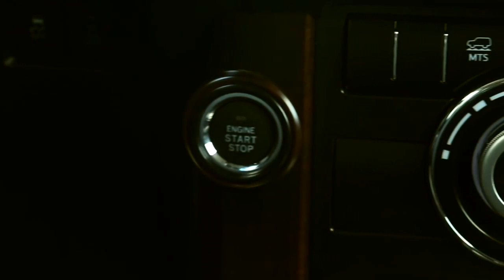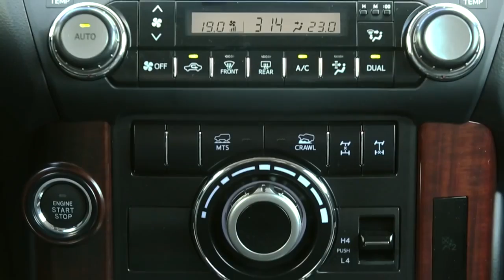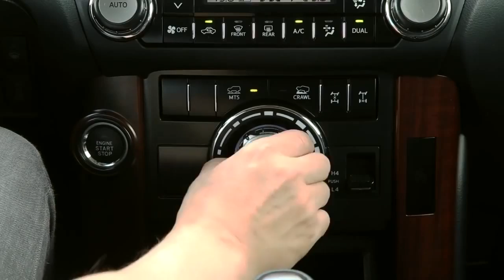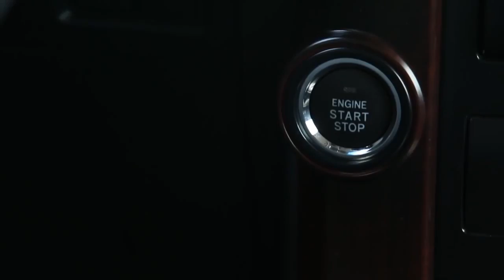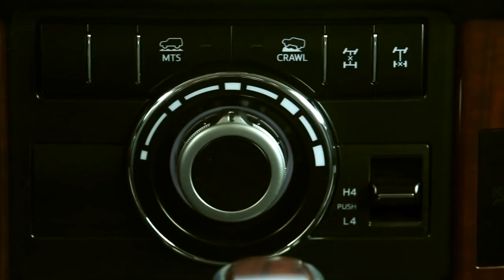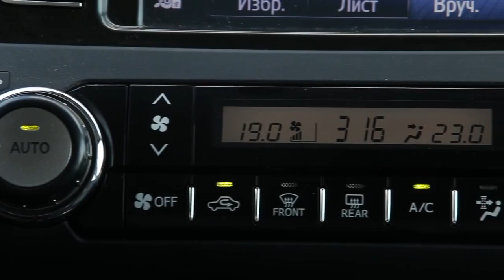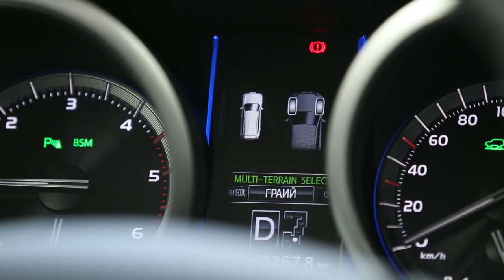Test Drive 2016 Land Cruiser Prado Тойота Прадо 150 Игорь Бурцев Тест Драйв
●●●●●●auto_l.o.v.e●●●★Auto Love★●●●●●●●●●●●●●●●●●●